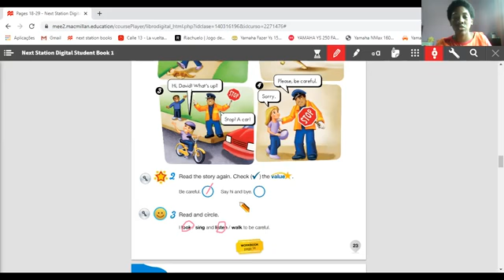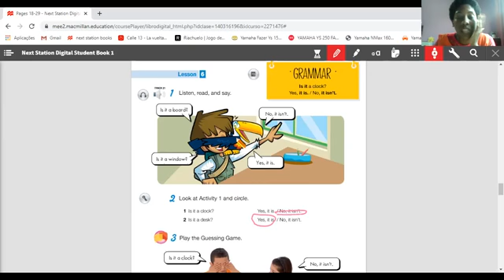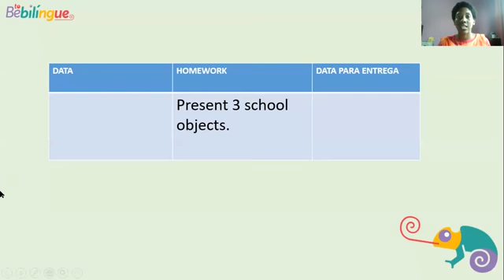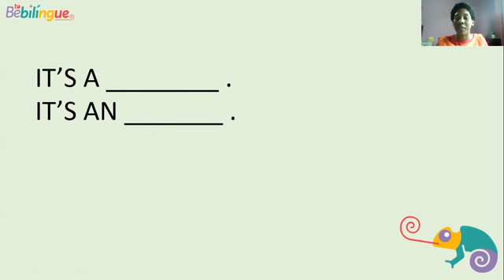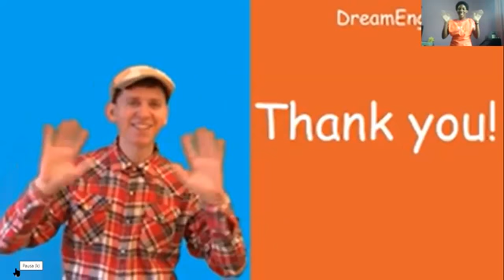2º Ano - 30/06/2020 - Inglês